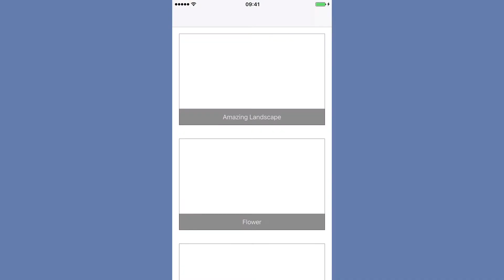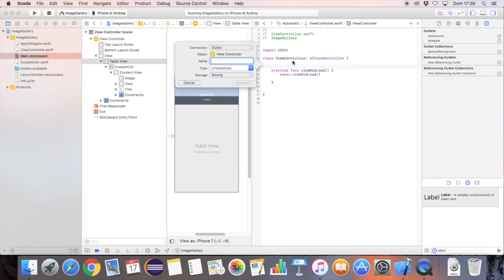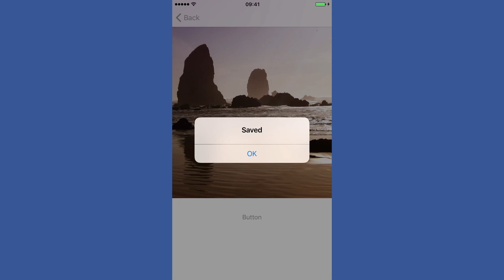Download and display images in a table view with custom cell with swift 3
In this new tutorial, you’ll learn:

How to, download, and extract json objects using an asynchronous way

How to, define an image gallery with a TableView with a custom cell, with images and strings and link the views to variables using the assistant editor.

How to ,download an image from a link, and display it in the cell view table

How to, define and use a detail view to display the select item detail from the list

How to, store images in the phone gallery